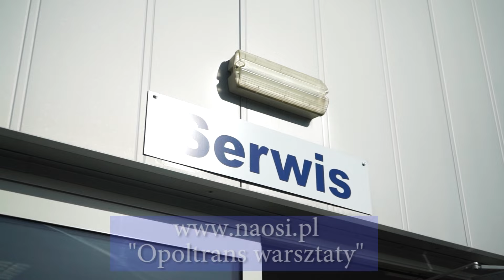W środę w 10870 docinku Na Osi... | ZAJAWKA Na Osi 1080